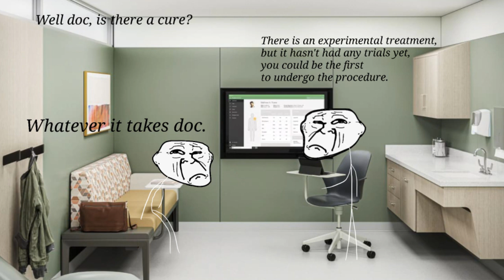Trollge: February 7th, 2004. "The Skeletal Beast" Incident